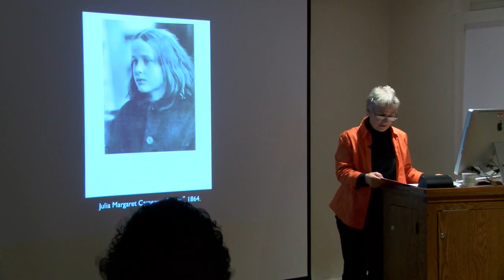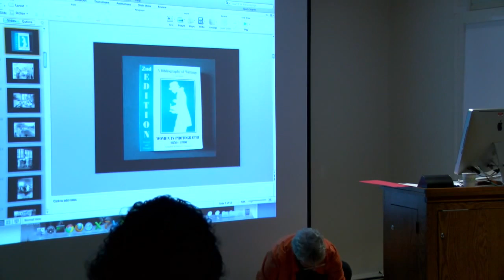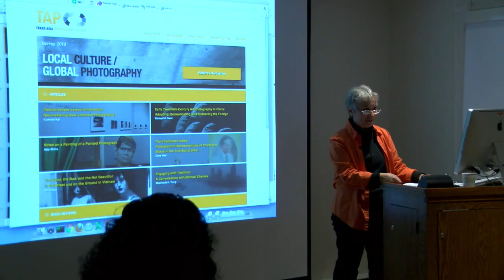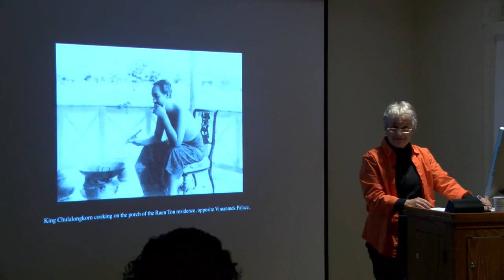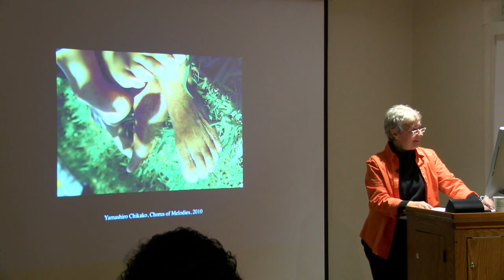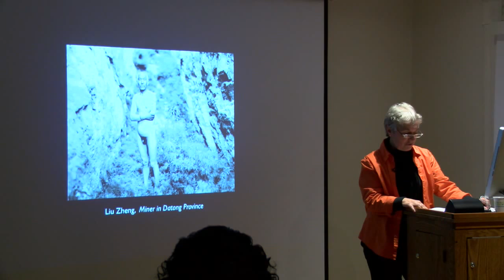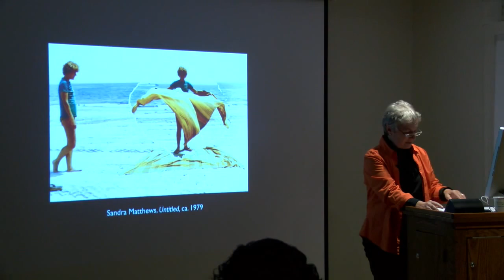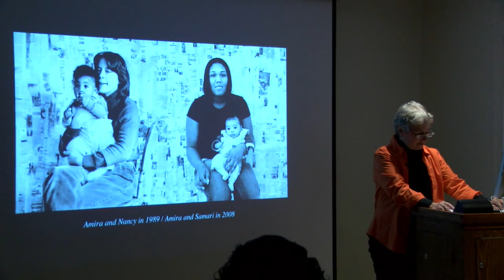Photographs of and by Women - Sandra Matthews [FCWSRC 10/31/13]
Photographs of and by Women
Public Colloquium with Sandra Matthews (Hampshire College)
10/21/2013

In her talk, Sandra Matthews presents on her six-year Timelines project - a series of photographic portraits of girls and women made over time - and about the work of women photographers in Asia, as featured in the Trans Asia Photography Review (tapreview.org).